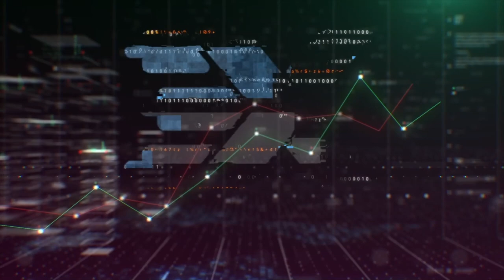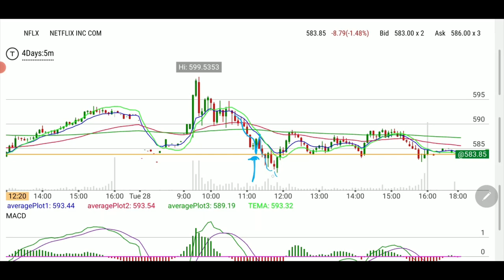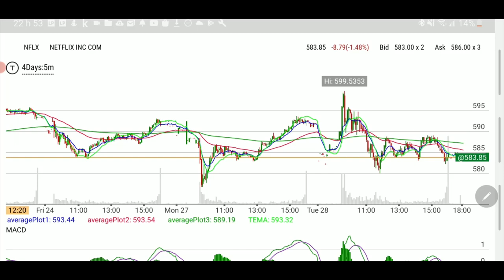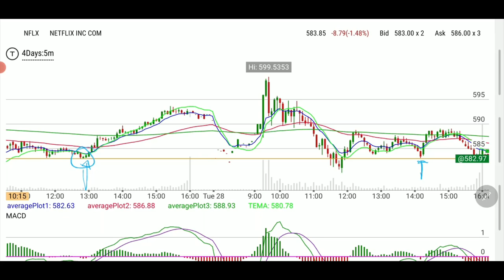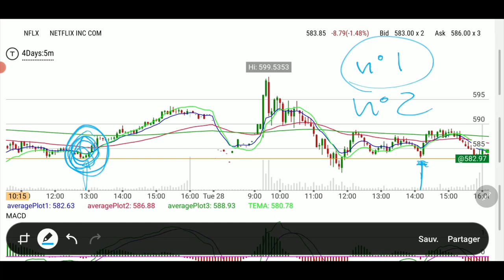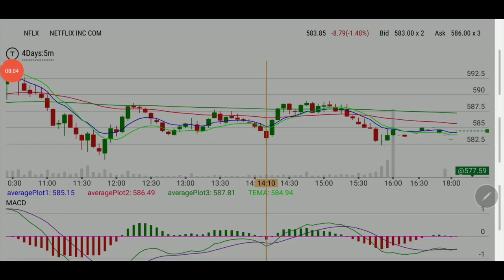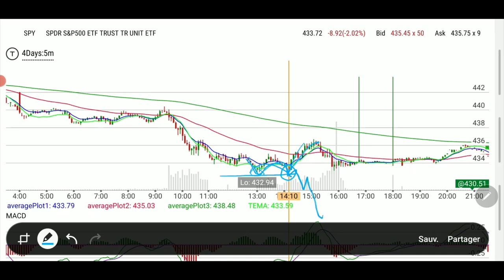How I could have played NFLX better